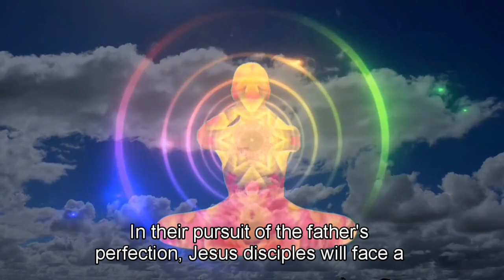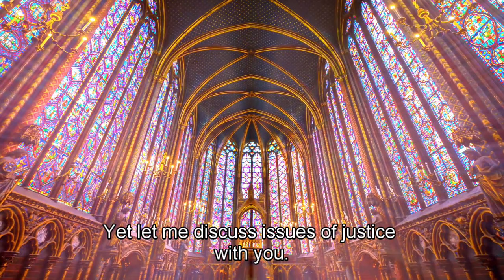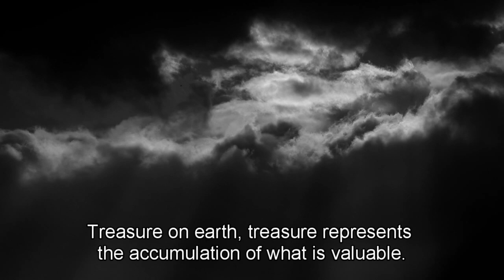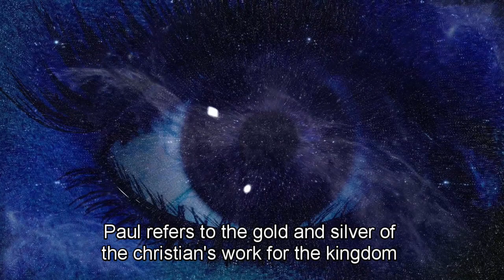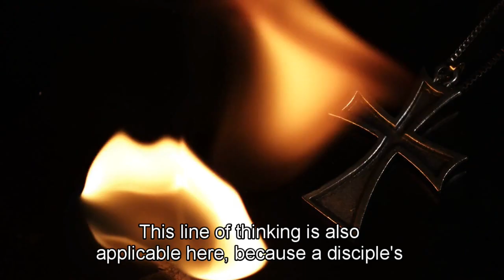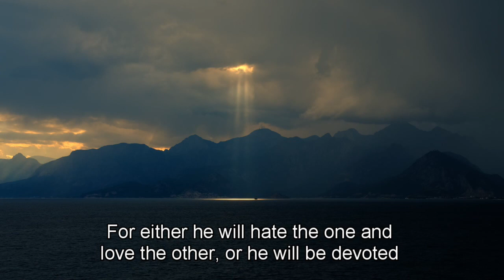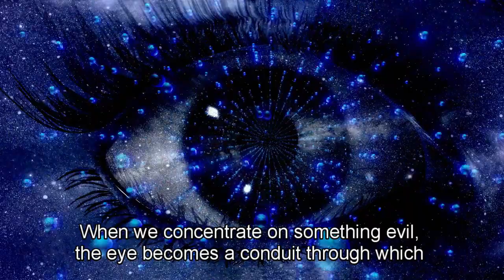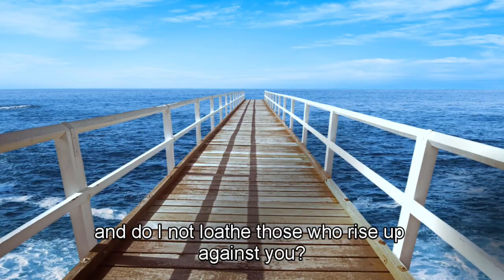BE CAREFUL JESUS Warned Us Of This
📜🚨👁️ Welcome to a crucial revelation on YouTube! Today, we delve into a profound warning issued by Jesus, urging us to exercise caution in the face of a specific concern. Join us in uncovering the words of caution spoken by Jesus and their relevance to our lives. 👁️🚨📜

1. Scriptural Warning:
Explore the specific biblical passages where Jesus imparts a warning. Uncover the depth and significance of His words, emphasizing the importance of attentiveness to the message.

"Watch out for false prophets. They come to you in sheep’s clothing, but inwardly they are ferocious wolves." (Matthew 7:15, NIV)

2. Identifying Deceptive Influences:
Delve into the insights provided by Jesus to identify deceptive influences in our lives. Uncover the characteristics and disguises that may conceal potential threats to our spiritual well-being.

3. Vigilance in Discernment:
Understand the call for vigilance in discernment as emphasized by Jesus. Explore how developing a discerning spirit can shield us from misleading teachings and deceptive influences.

4. Contemporary Relevance:
Apply the timeless wisdom of Jesus' warning to contemporary challenges. Examine how the cautionary message remains pertinent in navigating the complexities of the modern world.

5. Strengthening Spiritual Resilience:
Discover practical ways to strengthen spiritual resilience against deceptive forces. Explore the teachings and practices that can fortify your faith and protect you from potential pitfalls.

As we conclude this enlightening exploration on YouTube, may the warning from Jesus serve as a guiding light in your spiritual journey. Until next time, may your path be illuminated by the discernment and wisdom provided by the words of Jesus. 📜🚨👁️

📜🚨👁️ Welcome to a profound revelation on YouTube! Today, we explore a vital warning issued by Jesus, urging caution in the face of a specific concern. Join us as we uncover the words of caution spoken by Jesus and their relevance to our lives. 👁️🚨📜